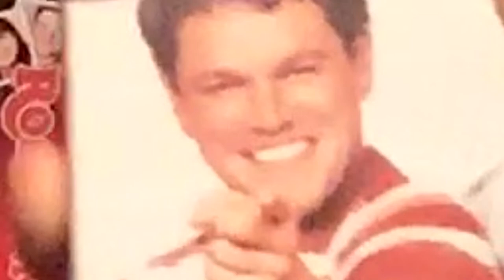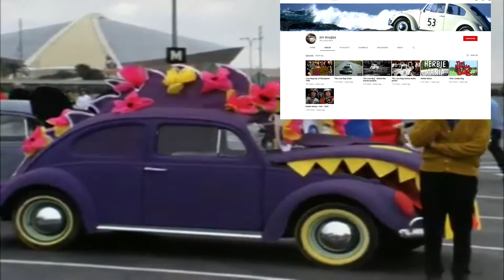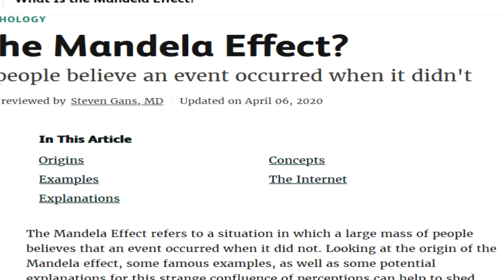The Mandela Effect [A Short Film(?)]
It's midsummer, and I needed inspiration for what to do before it all ends. I wanted to watch a classic movie from my childhood and the little special in it's bonus features section. Little did I know, I would unleash a multiverse-sized can of worms doing so...

Well the long awaited video is here. I will say this now, this project isnt absolutely perfect. I will be making a follow-up video explaining certain things and how they work and whatnot. This doesnt mean that the video in itself is already bad, I just couldnt find an organic way to explain them. The video would be WAY longer if I decided to do that. But regardless, it all makes sense. This took AGES to finally produce and create, which is eons longer than it should've taken. Thank you so much for the support and I look forward to making more projects in the near future!

Add me on Discord: Doomarachi#3961

MUSIC CREDITS (in order) [I OWN NONE OF THE MUSIC LISTED BELOW AND ALL RIGHTS ARE BELONGED TO THEIR RESPECTED CREATORS]
Beneath The Mask (Instrumental Ver.): (Persona 5) Composed by Shoji Meguro
Endless Days (Persona 5): Composed by Shoji Meguro
Days of Sisters (Persona 5): Composed by Shoji Meguro
Flight Into The Unknown: Composed by Sylvester G. Faustman
Apprehensive At Best: Composed by Biz Baz Studio
Eyes of Glory: Composed by Aakash Gandhi
Alone in the Dark: Composed by Tom Ratesic
Upside Down: Composed by Text Me Records
Monster At The Door: Composed by Sir Cubworth
Angel Of The Morning by Juice Newton
Solar Flare: Composed by I Think I Can Help You
An Ending (Undertale): Composed by Toby Fox